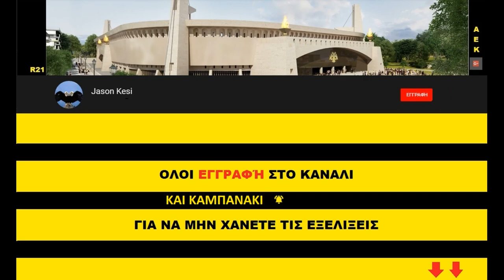ΚΥΡΙΑΚΑΤΙΚΗ ΒΟΛΤΑ ΣΤΗΝ ΑΓΙΑ ΣΟΦΙΑ ΚΑΙ ΤΑ ΕΡΓΑ ΣΗΜΕΡΑ 16/05/2021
Κυριακατικη βολτα με λεπτομερειες με:
3 Καναλαρχες
Michelangelo -AEKosko-Jason Kesi
Ο αεροπορος Loykas21
2 σχολιαστες, Βυρωνας και Καλος Φιλος
Και οι υπολοιποι φιλοι κανουν την καλυτερη βολτα στης Φιλαδελφειας τα μερη!

Δεν ξεχναμε, παιρνουμε Καρτα Φιλαθλου και Εισιτήριο για τους Ευρωπαϊκους τελικους της ομαδας χαντμπολ!